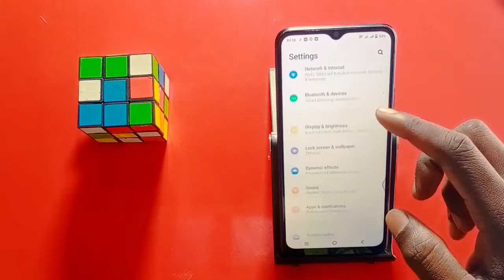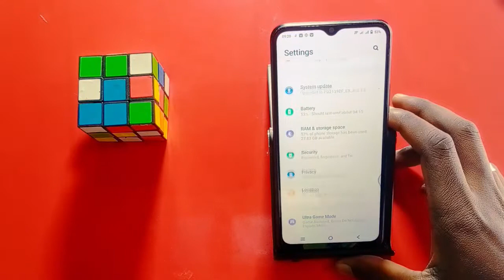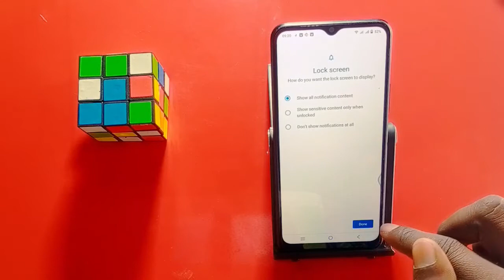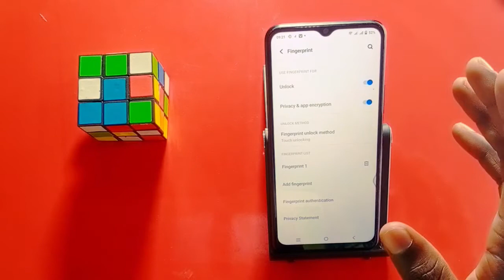How To Add App Lock Fingerprint Setting On Vivo T1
How To Add Fingerprint App Lock On Vivo T1
Vivo T1 App Lock On Screen
 How To Vivo T1 Fingerprint  Lock Screen
How To Add Fingerprint Lock Vivo T1
Add Face Lock Vivo T1
App Lock Vivo T1
 Vivo T1 Me App Fingerprint Lock Kaisy Lagaye

My Camera

My Trypod
My Light